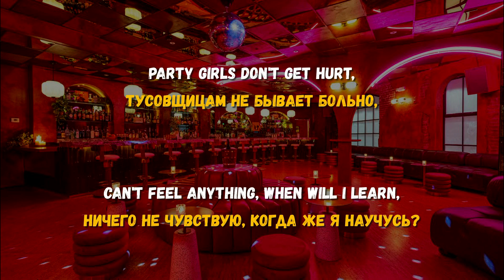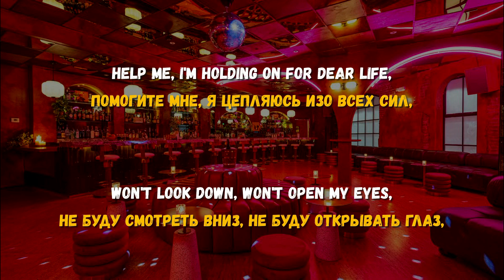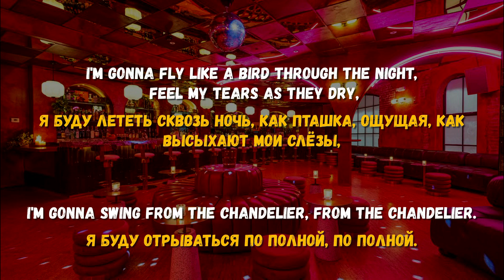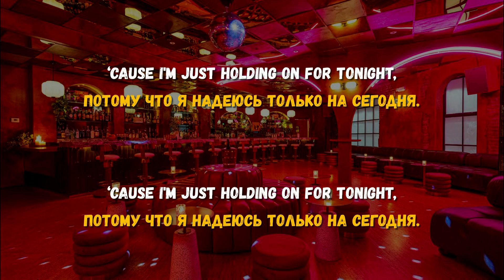Текст,перевод песни Sia - Chandelier